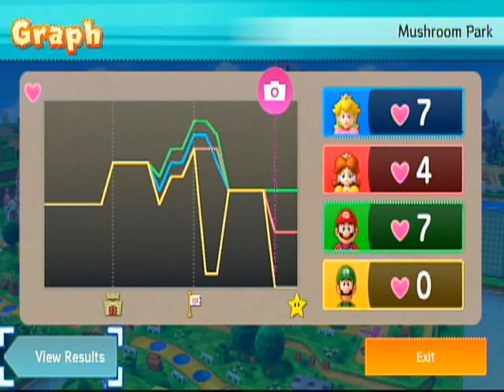Escape From Bowser! [Mushroom Park Board: Mario Party 10]